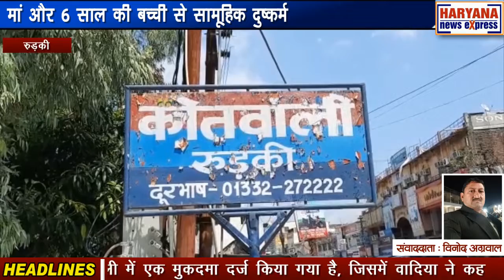उत्तराखंड : मां और 6 साल की बच्ची से सामूहिक दुष्कर्म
रुड़की में मानवता को शर्मसार करने वाला एक मामला सामने आया है। मिली जानकारी के मुताबिक कुछ अज्ञात लोगों ने एक 6 साल की बच्ची और उसकी मां के साथ दुष्कर्म किया। एसपी देहात हरिद्वार प्रमेंद्र सिंह डोबाल ने जानकारी देते हुए बताया कि रुड़की सिविल लाइन कोतवाली में एक मुकदमा दर्ज किया गया है, जिसमें वादिया ने कहा कि उसकी 6 साल की बच्ची और उसके साथ कुछ अज्ञात लोगों ने दुष्कर्म किया। इस पर पुलिस ने तत्काल कार्रवाई करते हुए मुकदमा दर्ज कर आरोपियों की तलाश शुरू कर दी है। उन्होंने बताया कि रुड़की सिविल अस्पताल में बच्ची और उसकी मां का उपचार चल रहा है। बच्ची की हालत अभी स्थिर है और आरोपियों की धरपकड़ के लिए 4 टीमों का गठन किया गया है। आरोपी अज्ञात हैं और उन तक पहुंचने के लिए गठित की गई चारों टीमें भरसक प्रयास कर रही है। जल्द ही आरोपियों को गिरफ्तार कर लिया जाएगा।